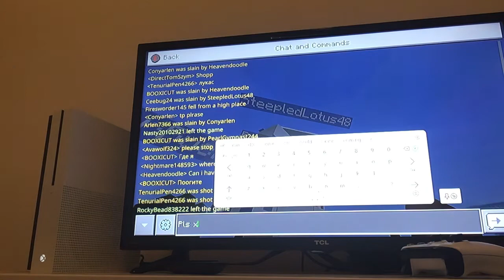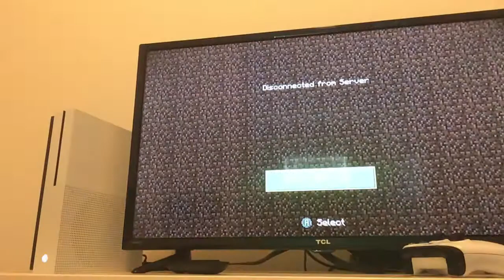I develop communism on skygen